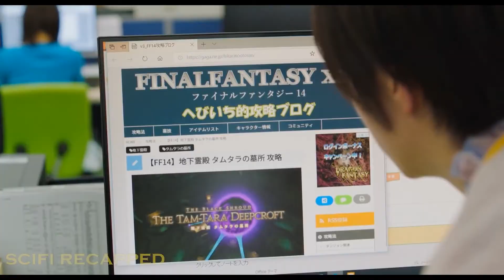MOVIE RECAP OF (BRAVE FATHER ONLINE: OUR STORY OF FINAL FANTASY XIV)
Akio wishes he had a better relationship with his reserved father Akira. One day Akira suddenly quits his job and retires without giving out any explanation to the family. Thinking it could be a good tool to be close to his father, Akio gives him software of online game "FINAL FANTASY XIV". By teaching his father how to play the game and secretly interacting with him as an anonymous online avatar, Akio hopes to know his father better through the adventures with other players in the game; little does the young man know what Akira is going through.